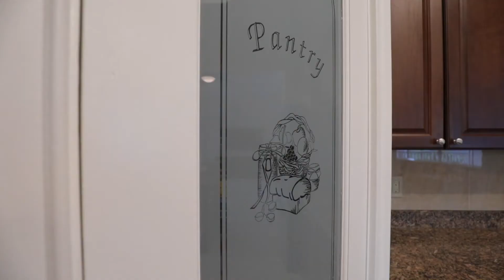716 Sunset Dr | Tarpon Springs | FL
Location AND a newer build! This 2013 built home is a rare find in pristine condition so close to Fred Howard Park, Sunset Beach and Park, Riverside Park, Bayshore Drive, marinas, boat launches, downtown Tarpon Springs, the sponge docks and all the Gulf Coast has to offer! Making it even better is a giant 904 SF bonus room on the main floor that is not counted in the county square feet but primed to be the perfect man cave or she cave complete with speaker prewires, NEW drywall, paint, and an exit to an outside covered porch. Coming back outside, the front-drive is split for easy turnaround and access to the 3+ car garages with TONS of storage. The front entry is light and bright with a full deco glass front door, sidelights, a beautiful staircase, closet space, and two entrances to the garages. Upstairs, you enter a large open concept dining room with a tray ceiling, a great room area with double tray ceilings. This home is flooded with natural light and enhanced with plenty of lighting throughout! It truly feels brand new like no one ever lived here! The new neutral area rugs can stay! Ceilings throughout the home are extra high! The kitchen is stunning with 42” wood cabinetry, tons of drawer banks, walk-in pantry with full opaque glass door, refrigerator, granite counters, stainless appliances including a range with a double oven, and another tray ceiling! A huge island is perfect for entertaining and plenty of room for extra seating for breakfast. The casual dining area overlooks the backyard. A triple sliding glass door opens to the deck and shares the beautiful views. The master suite is split from the other bedrooms and has a double tray ceiling, two walk-in closets, an ensuite with solid wood cabinetry, his and hers vanities, a stand-up shower, a garden soaking tub, and matching finishes for a coordinated look in the home. Two other bedrooms are across the home and have a full bathroom with the matching finishes of the home, solid wood cabinetry, granite counters, and a beautiful glass sliding shower door between them. The fourth bedroom is across from them and next to the extra-large laundry with more closet space, beautiful matching cabinetry, counter, sink, and front load washer and dryer convey! A cute little planning center is hidden behind the staircase for a private office nook. This home is equipped with a water softener and a whole-home filtration system. NEW carpet in all bedrooms. Motorized roller shades in the great room on the slider. Honeycomb retractable shades throughout the home. NEW water heater Sept 2019. NEW paint throughout. This home is elevated up out of the flood plain with raised electricity for insurance discounts. IMMACULATELY clean! This home is truly MOVE-IN READY and completely neutral waiting for your design choices with an extra-large yard perfect for a pool and outdoor oasis. The owner just had the yard regraded and new sod. There is a well for watering the grass. The home is on public utilities otherwise. The West side of the home has enough room for RV, boat, extra vehicle parking that is securely located behind a double gate and hidden from the street view. NO HOA to give you any rules about what you can and cannot do! 14 SEER Trane AC is newly serviced. Seller completely fine-tuned this home in prep for sale with meticulous attention to every detail. Seller is offering a one-year home warranty with an accepted contract. This one will not last!